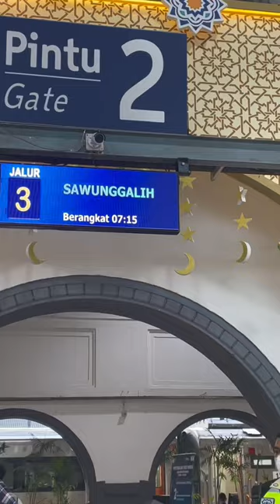MENU KERETA API PALING ENAK!